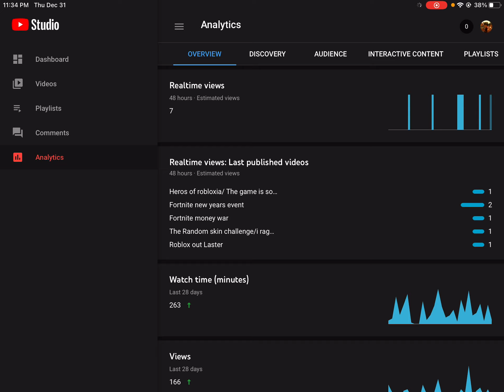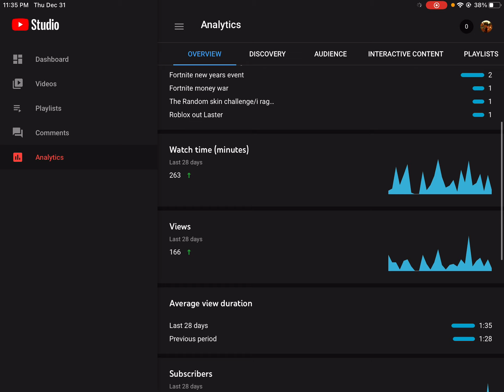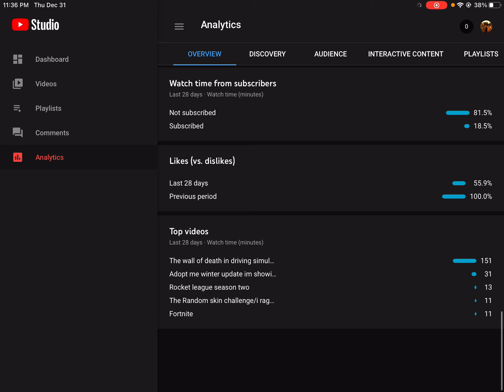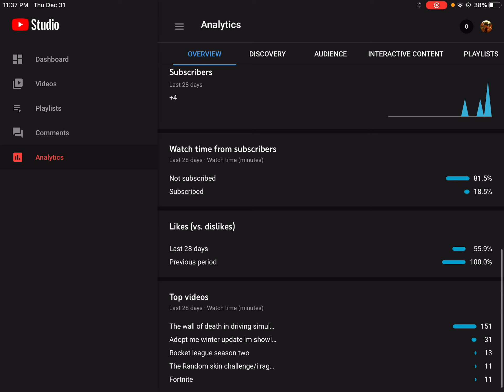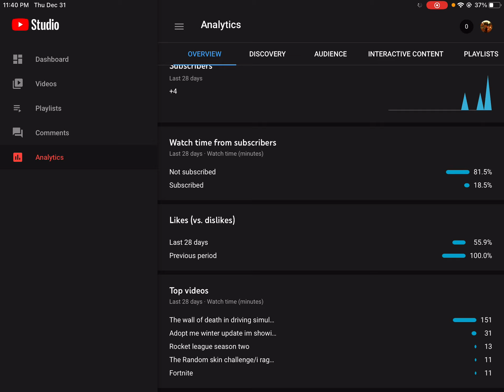Out of all the people who watch my videos on the 18.5% of the people watch my videos are Subscribed